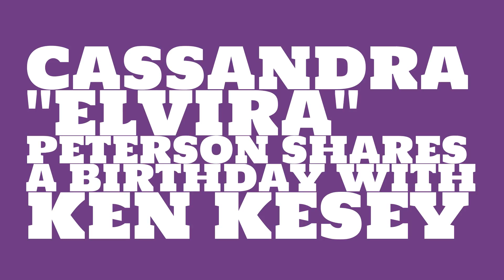What was Cassandra "Elvira" Peterson's astrological sign?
When was Cassandra "Elvira" Peterson born? Watch this video to learn Cassandra "Elvira" Peterson's birthday and other trivia about Cassandra "Elvira" Peterson